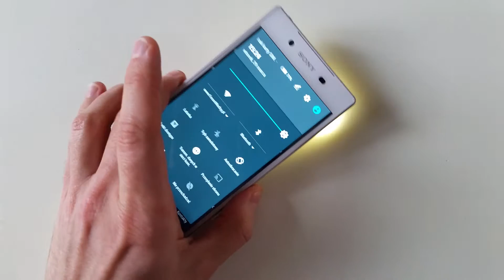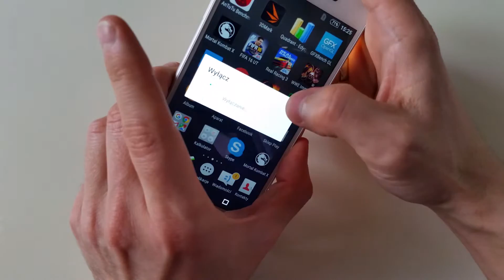Sony Xperia Z5 PROBLEM z Latarką - Nie Wyłącza Się na Marshmallow